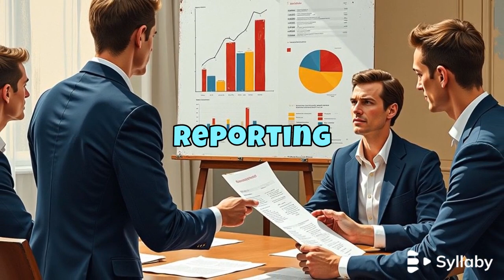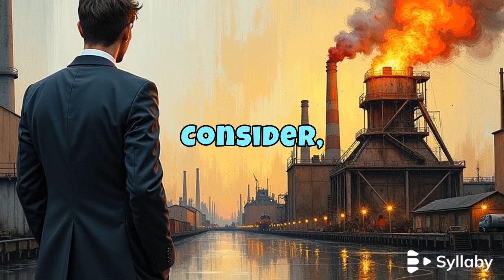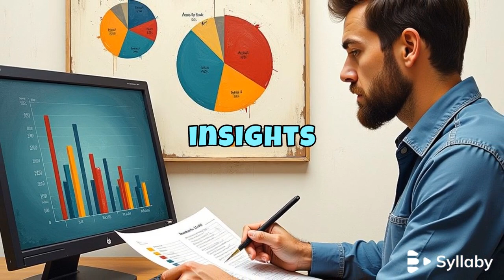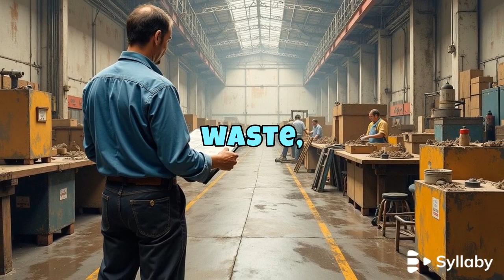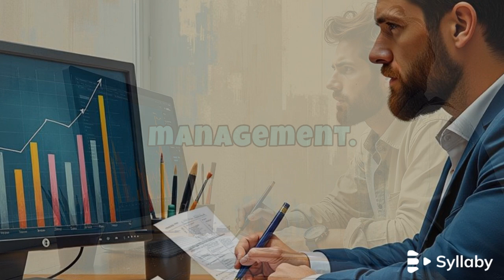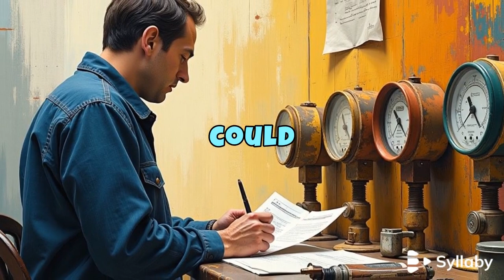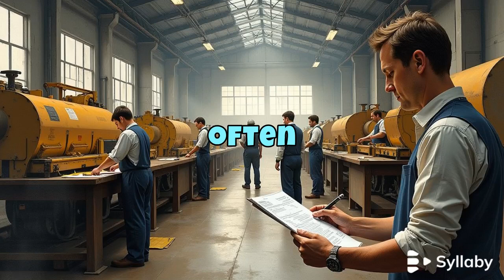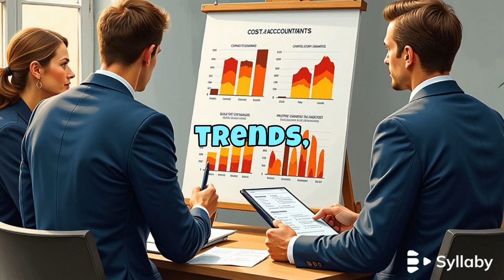Why manufactures need skilled cost accounting experts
Accountingprofessor.org